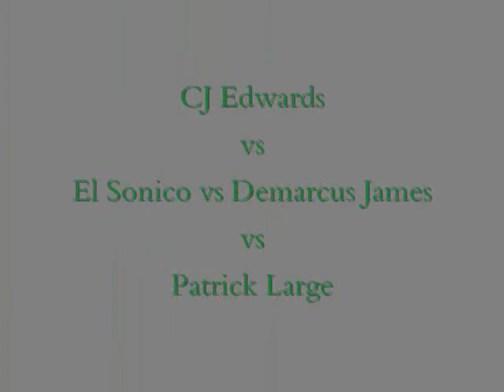SCW's Eye of the Tiger: 4 Way Cruiserweight Championship Match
Champion Patrick "Human Missle Crisis" Large defends trhe SCW Cruiserweight Championship against 3 high flyers in this match.  He defended against Demarcus James, CJ Edwards and El Sonico.  There was an added stipulation to this match.  The high flyers that gets pinned will be out of the title scene for the next 3 months.  So for one wrestler, he will be champion and for the other, the chase will be over.